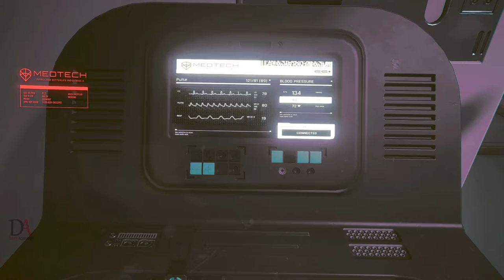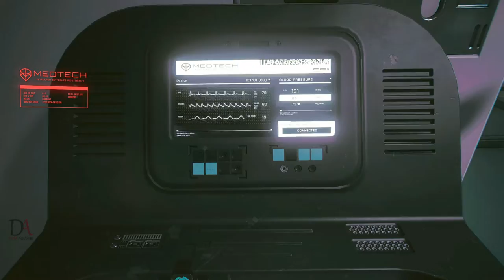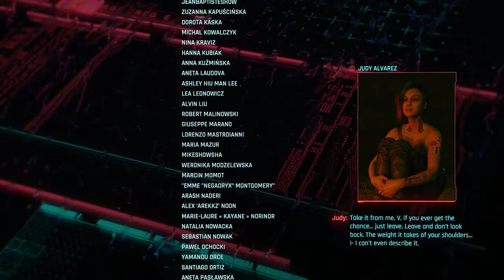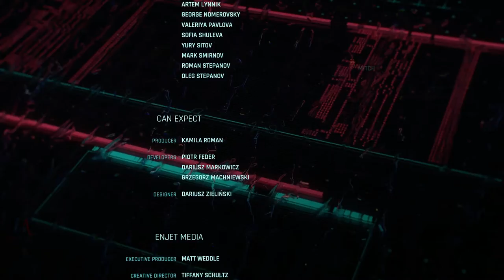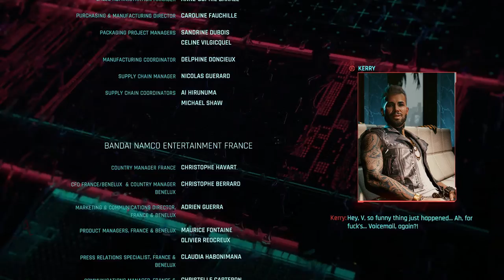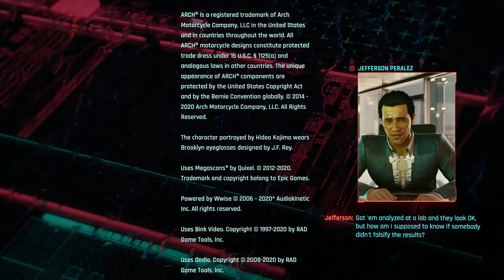Cyberpunk 2077 | Walkthrough | The End